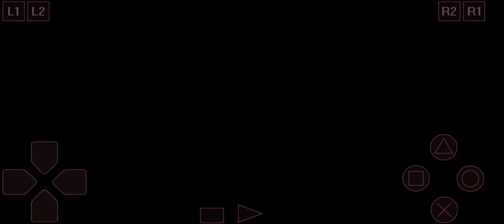X-Men Mutant Academy -Defeating Magneto